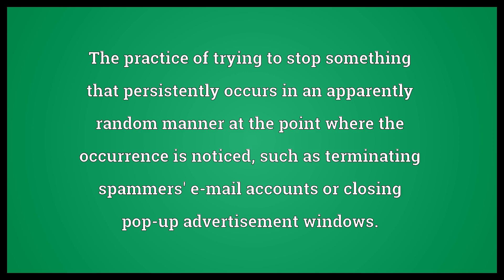Whack-a-mole Meaning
Video shows what whack-a-mole means. The practice of trying to stop something that persistently occurs in an apparently random manner at the point where the occurrence is noticed, such as terminating spammers' e-mail accounts or closing pop-up advertisement windows..  Whack-a-mole Meaning. How to pronounce, definition audio dictionary. How to say whack-a-mole. Powered by MaryTTS, Wiktionary